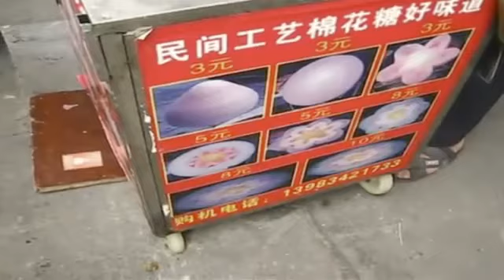Flower Cotton Candy 民间工艺棉花糖好味道 一朵鮮花棉花糖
How great if someone give you an cotton flower candy
一朵鮮花棉花糖
如果有人送妳一朵棉花糖花兒,會不會令妳多一份驚喜的快樂?
中國民間工藝棉花糖好味道
民间工艺棉花糖好味道